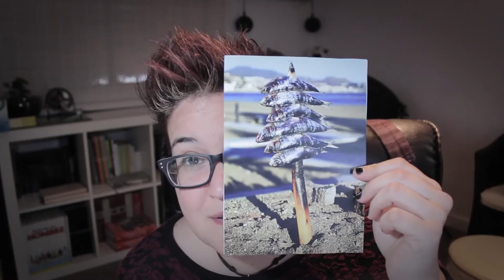AMIGO INVISIBLE YOUTUBER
También me podéis encontrar junto a otros compañeros en La trastienda